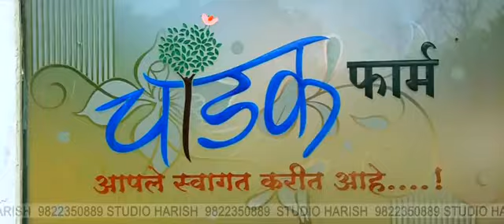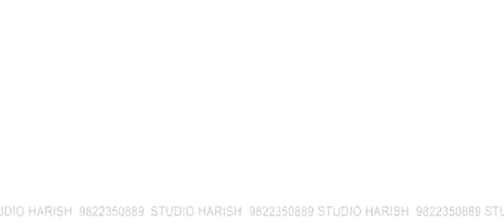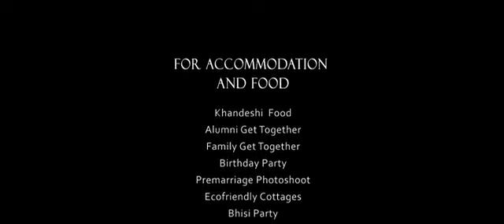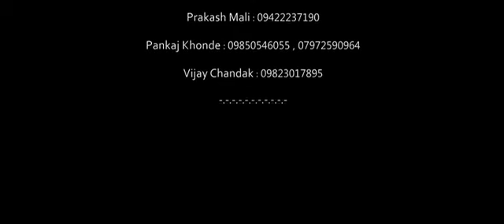Chandak farm gondur dhule Maharashtra